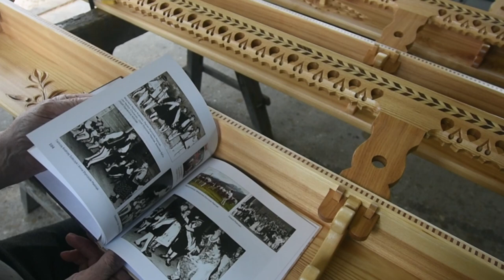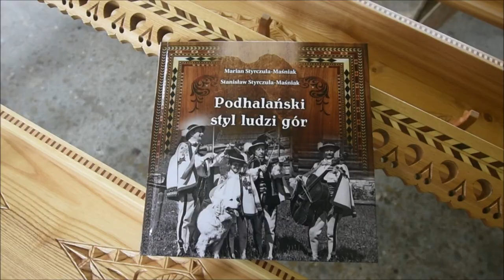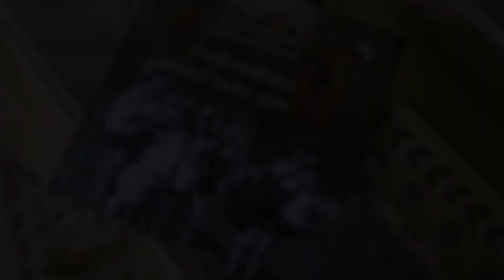Marian Styrczula-Maśniak/Stanisław Styrczula-Maśniak... Wspólna praca/Wspólna książka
Z głęboką zadumą trzymam
w ręku przeczytane Wspomnienia Mariana Styrczuli-Maśniaka, przedstawiające rodowód
jego muzycznej i artystycznej twórczości oraz zawodowej działalności. Tę zadumę
przede wszystkim wyzwala fakt, że Autor przenosi czytelnika do podhalańskich czasów
zaprzeszłych i przeszłych, które już bezpowrotnie odeszły.Ta praca mocno to uświadamia i jako żywe staje się nasze góralskie porzekadło mówiące: „Idom casy za casami”.
Ten odchodzący, naski góralski świat, coraz bardziej patyną lat pokrywany, Marian Styrczula-Maśniak ukazuje z prawdziwą miłością człowieka głęboko wrośniętego korzeniami w Tatrzańską Skalnicę. Tych korzeni ma On nie tylko świadomość i wiedzę, ale także w pełni rozumie szlachectwo z nich płynące. I trudno by było inaczej, skoro początkami sięgają one
XVI stulecia. Sięgają epoki pierwszych zorembników, którzy pojawili się w zachodniej części Podhala, by tu własną pracą, potem i krwią tę ziemię czynić sobie poddaną. Ale nie tylko ten kilkuwiekowy odległy czas stanowi podglebie świadomości naszego narratora. Są nim także czyny przedstawicieli rodu Styrczulów z lat znacznie późniejszych, a nawet historycznie całkiem bliskich. Dość wymienić Chochołowskie poruseństwo, powstanie Styczniowe, legionowy zryw, czy okres drugiej wojny światowej. Nic przeto dziwnego, że ten ciąg prawdziwie patriotycznych i zarazem ludzkich postaw przodków, u ich potomka wyzwala nie tylko nostalgiczne zawołanie: „Hej, bo fte nie tak jako dzisiok, inacyj przódy bywało”, ale równocześnie pozwala mu na wypowiedzenie z przekonaniem stwierdzenia: „Dobry z dobrego sie rodzi, honorny
górol, ojców mo honornyk”. Tak więc nasz Autor zna i ceni sobie własne miejsce, jako ogniwa w łańcuchu łączącym pracę przeszłych i przyszłych pokoleń. Wyraz temu daje własnym pracowitym życiem, którego niejako ilustracją są niniejsze wynurzenia. Marian Styrczula-Maśniak ujął je w kilku wątkach. Pierwszy z nich stanowi opis podłoża z którego wyrastała góralska muzyka, śpiew i taniec. Ich szczególny charakter wywodzi Autor z profesji pasterskiej, czynów honornyk chłopców poza bucki krocajyncyk oraz z bogactwa przyrody, która błyskiem i hukiem hromów, szmerem wody i szumem lasu, gwizdem kozicy czy świstaka, kwileniem orła nad turniami, przejmującym głosem rysia albo basującym pomrukiem niedźwiedzia, dostarczała ludowi tej ziemi motywów do artystycznych dokonań. Dokonań, które dzięki koligacjom i spotkaniom z innymi rodami muzyków, ot, chociażby Obrochtów i Chotarskich w przypadku Maśniaków, a także rodzinnym świętom i sąsiedzkim posiadom, nie tylko nie ginęły, lecz były wzbogacane pod względem treści, wyrazu i piękna. Tego procesu Marian Styrczula-Maśniak był prawdziwym świadkiem, bowiem należy on do pokolenia, dla którego pasanie owiec i bydła,
zbieractwo leśne, cuhranie wełny, spotkania przy warculi czy wselinijakie młodzieńcze śpasy, a wszystko to okraszone ekspresją okazjonalnych śpiewek i nut, stanowiły nieodłączne elementy codziennego dziecięcego i młodzieńczego życia. O tym wszystkim daje nam przekaz nie
tylko ogólny, lecz również faktologiczny, wzbogacając go tym samym o istotne walory historyczne. Wypada podkreślić, że ta część narracji jest szczególnie licznie okraszona tekstami refleksyjnych i okazjonalnych przyśpiewek, które dodatkowo podnoszą atrakcyjność przekazu.
Z kart rozdziału drugiego dowiadujemy się o pracy Autora w zawodzie stolarza oraz o jego artystycznych dokonaniach jako snycerza, rzeźbiarza i lutnika. Działalność w tym obszarze rozpoczął po ukończeniu Szkoły Przemysłu Drzewnego w Zakopanem i odbyciu zasadniczej służby wojskowej. Przez pierwszych 10 lat pracował w warsztacie stolarskim zakopiańskiego mistrza Jana Tylki. Już w tym okresie notuje pierwsze sukcesy artystyczne, dokumentowane
międzynarodowymi nagrodami. W roku 1966 otwiera własny zakład
stolarski w którym wykonuje meble uderzające pięknem formy i stylistyki. W latach następnych, niezależnie pracuje także jako nauczyciel muzyki regionalnej w Państwowej Szkole Muzycznej oraz nauczyciel stolarstwa w Szkole Budowlanej im. Władysława Matlakowskiego. Działalność tę przerywa wyjazd do Stanów Zjednoczonych w roku 1985. Rozpoczyna on nowy okres w życiu Mariana Styrczuli- -Maśniaka, który tam, za Wielkom Wodom, w kraju wprawdzie odległym miejscem, ale zarazem bliskim współziomkami o podhalańskim rodowodzie, nie tylko tworzy nowe wspaniałe artystyczne dzieła, lecz również podejmuje i rozwija bogatą pracę społecznikowską, osadzoną na gruncie góralskiego folkloru i jego tradycji. Bez wątpienia był to wynik pasji i umiłowania rodzinnych stron i kulturowego dziedzictwa kultywowanego od dziecka. Przecież, jak dowiadujemy się z trzeciej części wspomnień, zespolańską działalność nasz narrator rozpoczął już w 8 roku życia. Z biegiem lat była ona coraz mocniej rozwijana i dokumentowana wieloma międzynarodowymi występami i udziałami w znaczących konkursach folklorystycznych. Ale z kart tej części wspomnień dowiadujemy się nie tylko o Jego własnych muzykanckik i ...